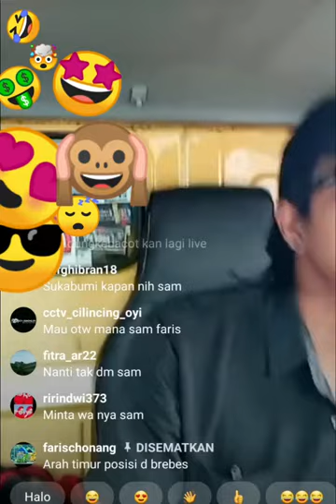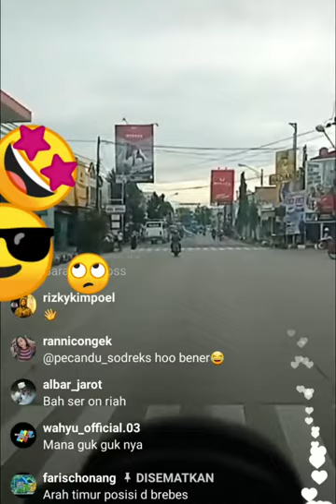KESERUAN FARIS CHONANG MADURA ASYIK SAAT MENGHILANGKAN STRESS DAN LETIH NYA🤣